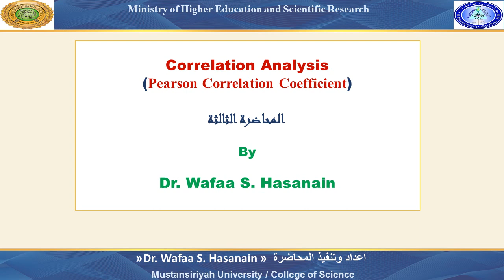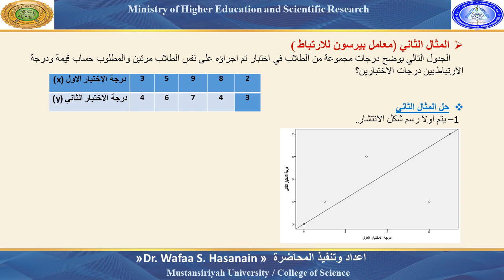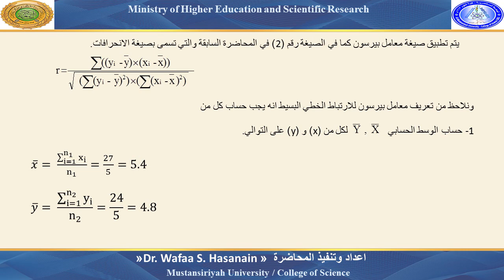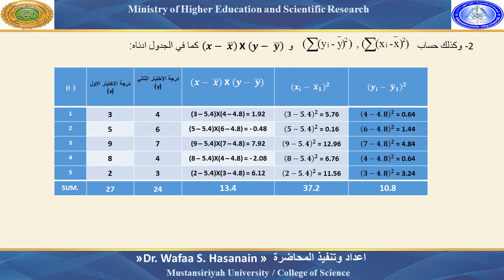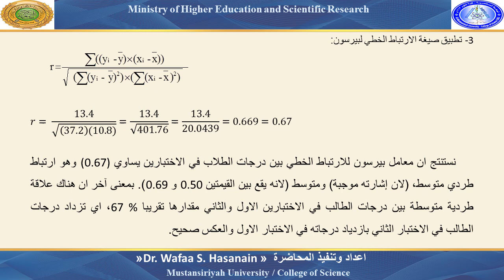correlation analysis د وفاء المحاضرة الثالثة